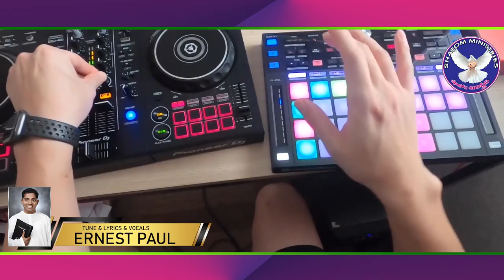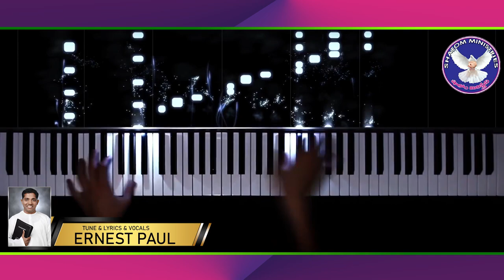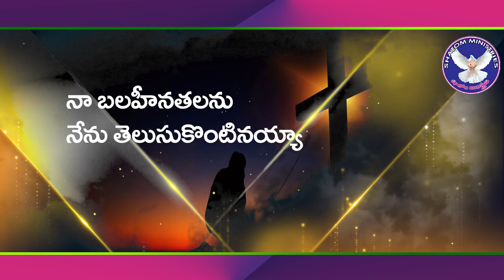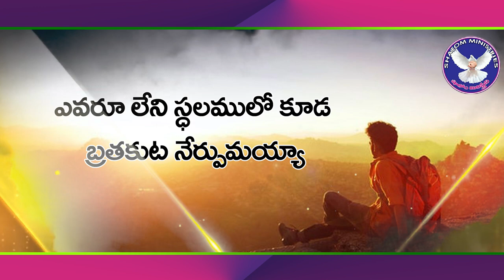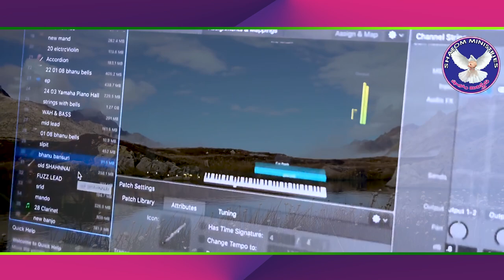NEEVE KAVALI |latest Telugu Christian song by Macherla Ernest paul Garu|New song by R.M Ernest paul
NEEVE KAVALI | NEW TELUGU CHRISTIAN SONG | ERNEST PAUL MACHERLA